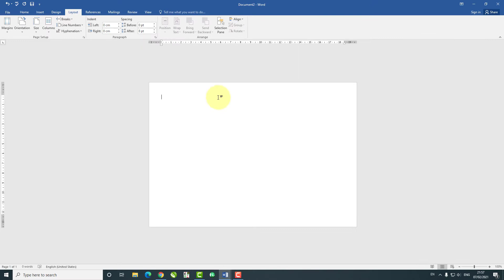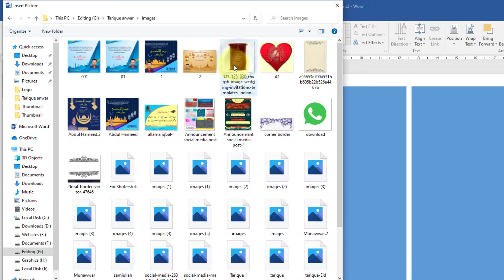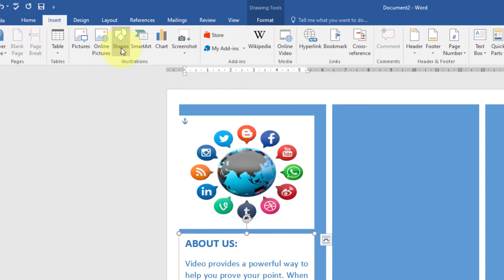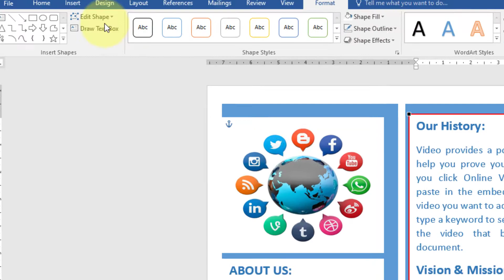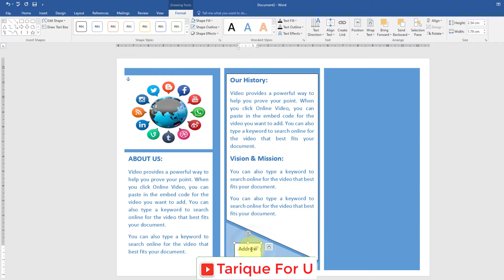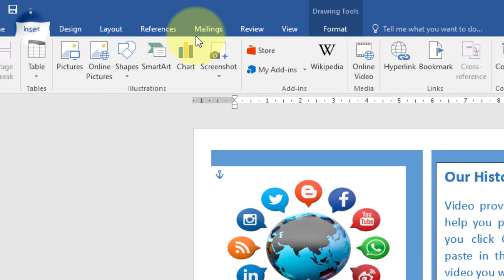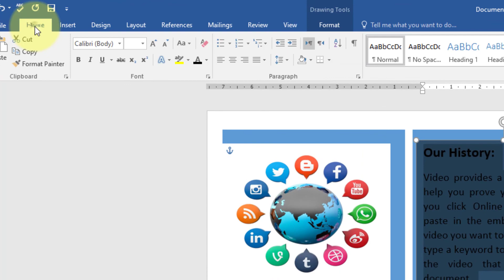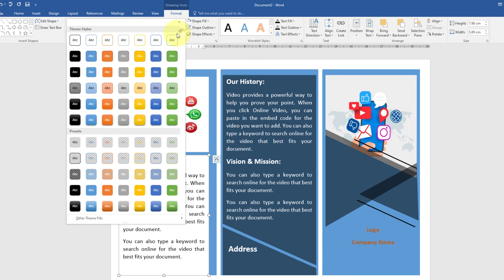Pamphlet design in MS word 2016 | MS word Tips & Tricks 2016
Technology ki duniya, DCA Course in Hindi/Urdu, Graphics Design, InPage Urdu and Online services
By: Tarique Anwar Nadwi.
For more details contact.